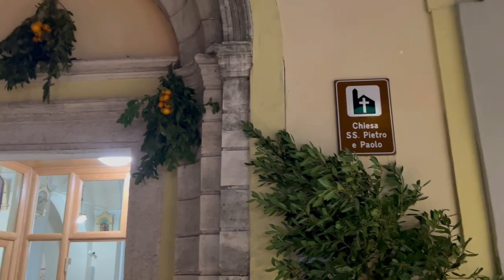Parrocchia SS Apostoli Pietro e Paolo - Vico del Gargano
Parrocchia dei Santissimi Apostoli Pietro e Paolo sita in Piazza San Domenico, Vico del Gargano, Italy
- Parish of the Most Holy Apostles Peter and Paul - Vico del Gargano